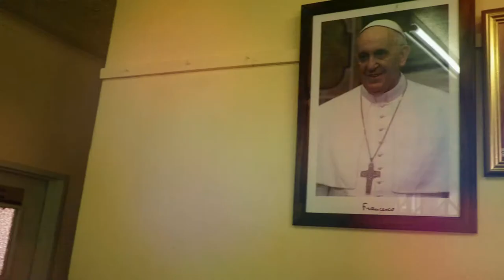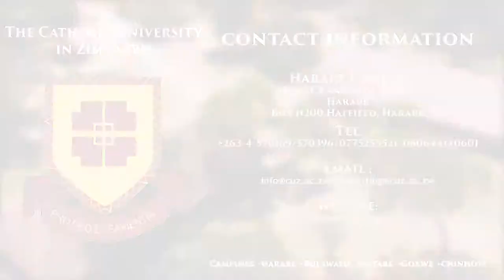Zimbabwe Top Universities